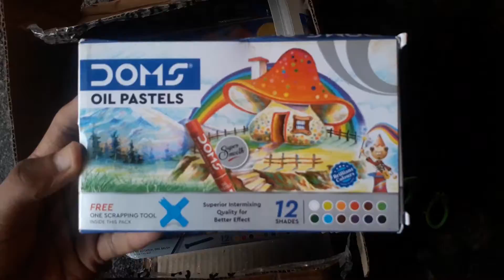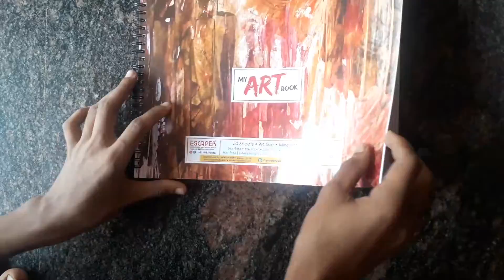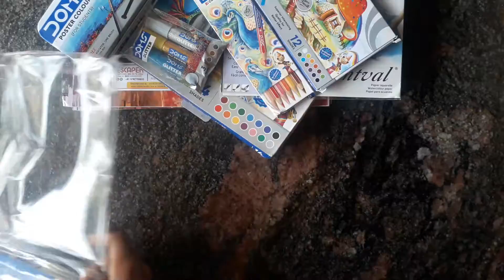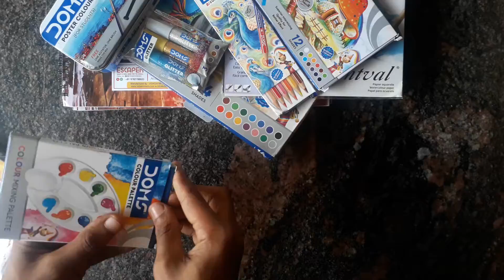My New Drawing Materials Unboxing 🔥🔥🔥🔥🔥DOMES (AK's World).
Hi All.

AK's World

Sketch Book👇

DOMS Water Colour Set👇

See you all in the next vi